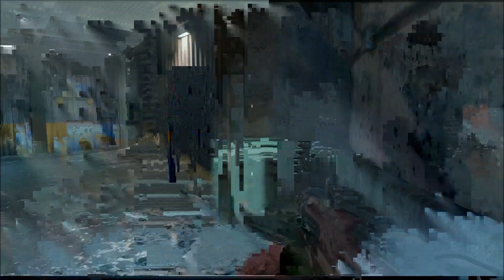51 kill Teamdeath match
Hope you enjoyed the video. Have a great day!

Yung $.K.R.A.P feat. TooButta - 1Hunna [YM Release]
~Yung $.K.R.A.P

Jogger - LMA
~Jogger